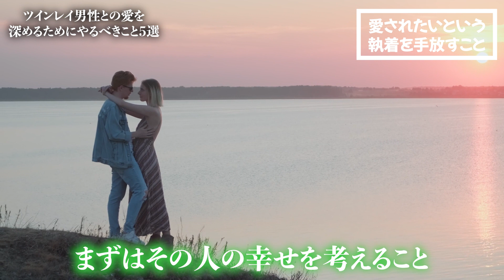最高のエネルギー循環が巻き起こるツインレイの愛が深まる5つの特徴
今日は、ツインレイ男性との愛を深めるためにやるべきことについてお話していきたいと思います。

●【ツインレイ】それは強く結ばれようとしている！？愛に応えられない理由がそこにはあった！